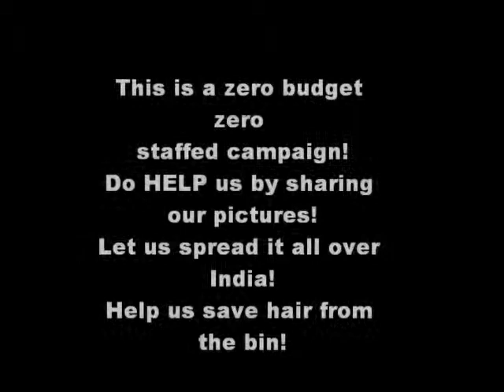hair donation india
Hair for hope india